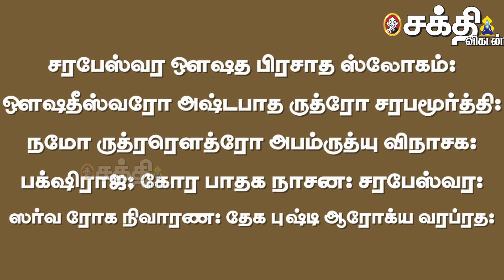சரப சிந்தாமணி சொல்லும் நோய் தீர்க்கும் வைத்தியம் | சரபேஸ்வரர் வழிபாடு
சரப சிந்தாமணி என்னும் நூல், நாள்பட்ட வியாதிகளிலிருந்து குணம்பெற எளிமையான வைத்தியம் ஒன்றைச் சொல்கிறது. இதைச் செய்தால் ஒரு மண்டல காலத்தில் ஆரோக்கியம் கிடைக்கும் என்று நம்பப்படுகிறது. இதுகுறித்து இன்றைய அதிகாலை சுபவேளையில் அறிந்துகொள்வோம்.